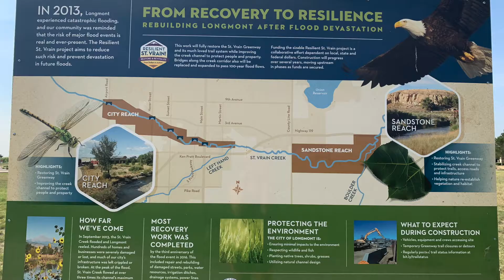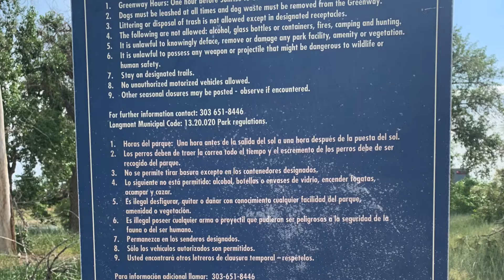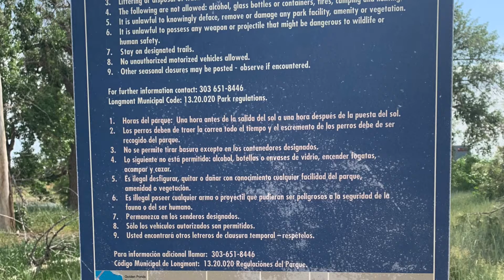TomTalks Episode 25: Walk with Us-- St. Vrain Greenway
Join Hope and her dog Penny as they walk along the St. Vrain Greenway in Longmont!